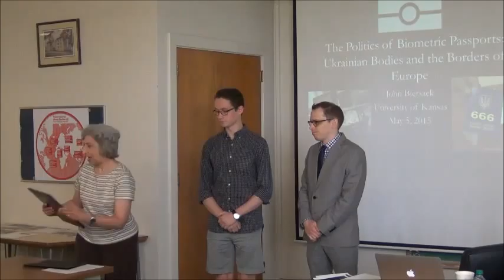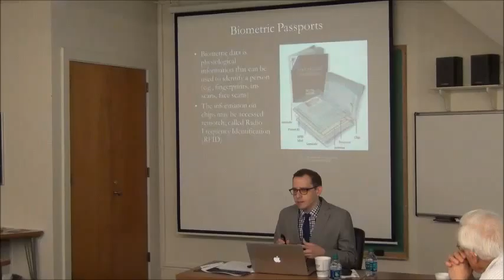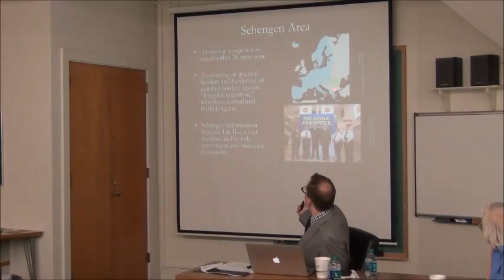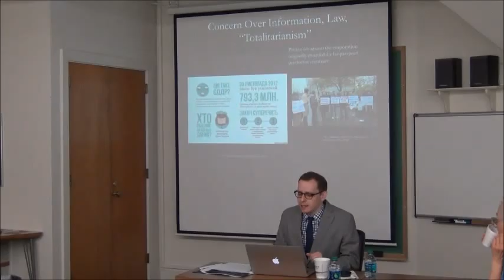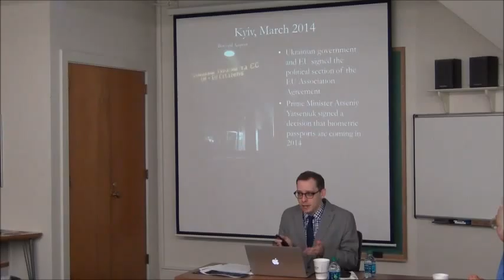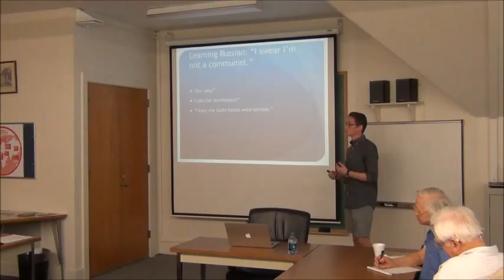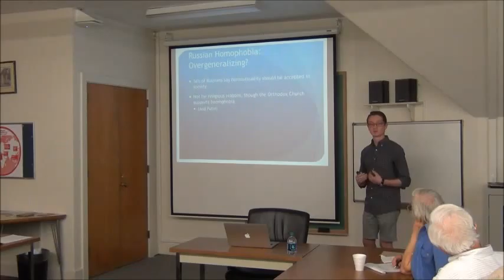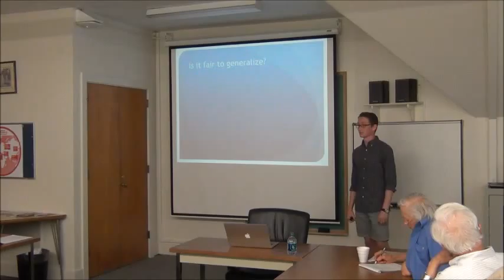Brownbag: “2015 Laird Essay Contest Winners, John Biersack & Mike Hemphill”. 5/05/15